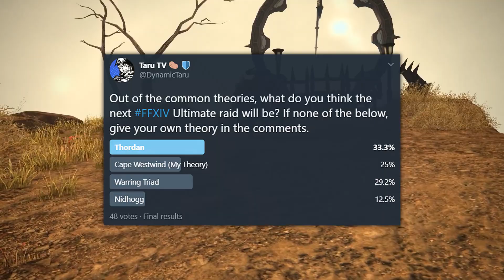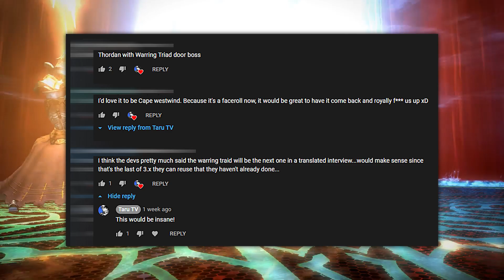FFXIV: The Next Ultimate Raid for Shadowbringers?! - Popular Theories